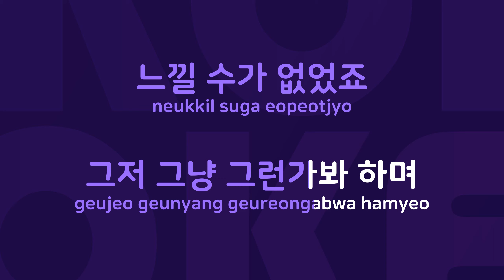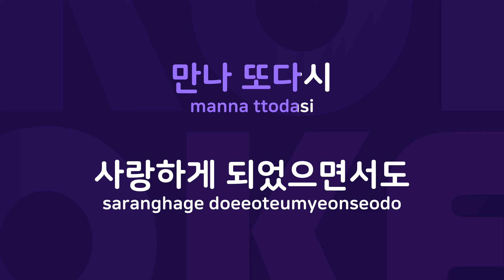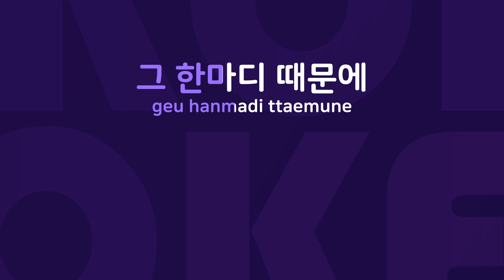7년간의 사랑 : Originally Performed By 화이트 Karaoke Verison